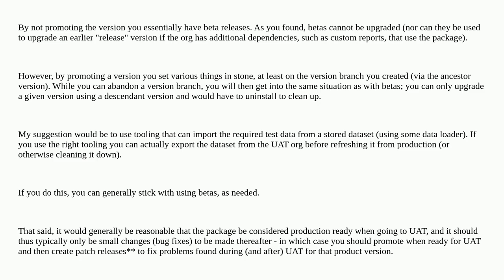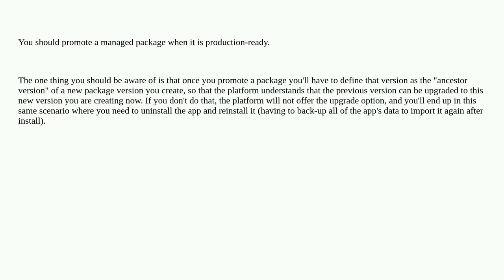Salesforce: When do I promote a 2G managed package?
When do I promote a 2G managed package?

A special thanks goes out to the awesome community

  managed-package second-generation-packaging